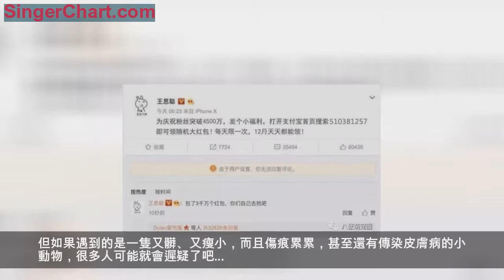一隻醜醜的渾身是傷的流浪貓，在被救治之後展現出了神顏……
有人說貓是天生的舞者，可我怎麼覺得像.
長按數字複製 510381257 打開支付寶搜索領取.100%成功！
話說，很多喜歡小動物的人，看到路邊流浪的小貓小狗，都會難免動起惻隱之心，有的人會把這些無家可歸的小動物帶回家裡去養；
但如果遇到的是一隻又髒、又瘦小，而且傷痕累累，甚至還有傳染皮膚病的小動物，很多人可能就會遲疑了吧...
2016年9月，在美國佛羅里達州的一個小鎮上，有人在路邊看到了這隻瘦的皮包骨頭的小貓。
沒有人知道它流浪了多久，也沒有人知道它經歷了什麼，一個在家門口餵貓的男人無意間發現了它。
當時它不知道從哪裡竄了出來，似乎是聞到了食物的氣味，於是閉著眼睛就湊過來吃，
餵貓的男人發現它渾身長滿了貓癬，而且眼睛似乎也被嚴重的皮膚感染弄瞎了，一直閉著眼睛。
因為一直在流浪，所以這隻小貓渾身瘦得皮包骨，看起來非常飢餓，在餵它吃了點東西之後，這個好心的男人把它放到了一個專門裝寵物的籠子裡，並且給動物救助中心的工作人員打了個電話。
由於當時天色已晚，所以動物保護中心的工作人員Carmen Morales第二天才開車去把這隻小白貓接了回來，
因為它渾身雪白，所以Carmen給它取名為「棉花」（Cotton）
Carmen把「棉花」帶到了獸醫院，經過醫生的檢查，「棉花」的身體狀況非常糟糕。
它不僅瘦骨嶙峋，而且還患有嚴重的貧血、脫水，最重要的是，「棉花」的頭和爪子都感染了嚴重的貓癬，
它的耳朵已經潰爛了，眼睛也睜不開，醫生擔心，貓癬和蟎蟲已經侵蝕了「棉花」的眼球，它可能這輩子都要生活在黑暗中了。
Carmen小心翼翼地把「棉花」帶回了家，按照醫生的囑託，精心照顧……
Carmen說，「棉花」是一隻非常非常友好乖巧的小貓，無論是檢查還是上藥的時候，都不吵不鬧甚至還會發出愉悅的呼嚕聲。
「棉花」的貓癬非常嚴重，為了不把貓癬傳染給家裡其他的寵物，Carmen還特意把家裡原來的一隻小母貓送到了朋友的家裡，讓「棉花」單獨在家裡的衛生間裡隔離治病。
每天，Carmen都要細心地給「棉花」上藥，還要用椰子油幫它清理身上的蟎蟲，用含有藥劑成分的香波給它洗澡……
在Carmen的精心護理之下，它的皮膚好的很快。
為了讓「棉花」儘快恢復到正常的體重，Carmen每天都按照醫生的囑咐，分成很多次給「棉花」餵貓糧，
為了讓「棉花」儘快補充足量的水分，Carmen還要把貓糧泡水，除此之外，「棉花」每日還必須有兩次飲水。
就這樣，「棉花」的身體恢復得很快，貓癬結的痂慢慢的開始脫落，露出了粉紅色的嫩肉，還長出了新的白色的絨毛……
出人意料的是，在經過了一段時間的治療之後，「棉花」還睜開了眼睛。
之前醫生擔心它的眼睛會受到影響，但是沒想到，它的視力並沒有受損，
最神奇的是，這隻喵兩隻眼睛顏色不一，異瞳的眼睛簡直漂亮到爆啊...
就這樣，經過了兩年多的精心照顧，「棉花」變成了一隻健康、漂亮的公貓。
是好心人的照顧，讓這隻本來看上去傷痕累累、奄奄一息的小貓，又重獲了新生……
而健康漂亮的「棉花」，也用顏值的蛻變，給Carmen一家帶來了很多驚喜，Carmen說，剛把「棉花」帶回來的那天，誰也沒有想到它有一天會變成這個樣子……
康復之後的「棉花」，自然而然地成為了Carmen家裡的一個成員，它對家裡的每一個人都既友好又依賴，所以Carmen也就捨不得再為它找新的主人了……
Carmen說，在佛羅里達州南部，有很多像「棉花」這樣出生在街頭的流浪貓，這裡的流浪貓大多沒有接受過絕育，因此近些年來一直在大量地繁殖，
儘管她和她的同事們一直在盡心地幫助這些可憐的流浪動物，但是終歸是杯水車薪。
Carmen希望「棉花」的故事，可以引起更多網友的關注，讓人們都能夠伸出援手，幫助這些毛孩子，因為只要你的一點善心，它們就可能會還給你一個驚喜……
文章來源網絡，若有侵權請告知刪除。
點擊左下角 閱讀全文快速關注吧
萌寵迷都是先轉後贊